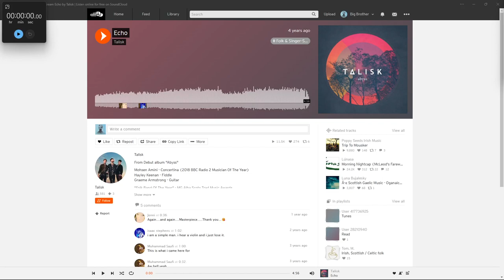I built a fun little Elytra Course!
I'm thinking of building some to the beat of the music, who thinks It would be a fun idea?